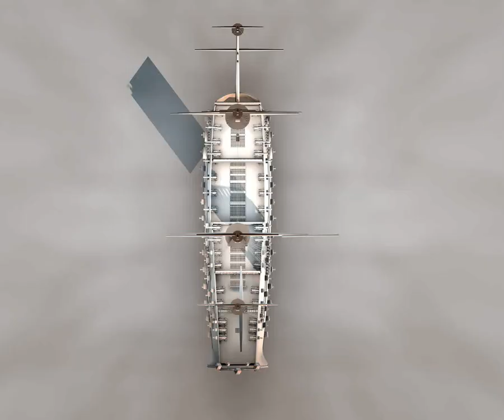De Zeven Provincien (1665) 3D model from CGTrader.com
De Zeven Provincien (1665) -- Download free 3D model:
Available file formats: Cinema 4D (.c4d), Cinema 4D (.c4d), OBJ (.obj), Stereolithography (.stl)